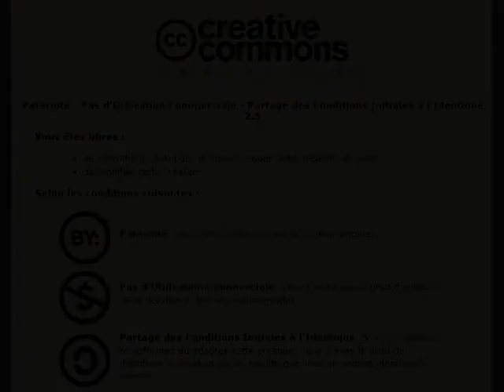Haut-parleur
Expérience d'électromagnétisme : le haut-Hautparleur.